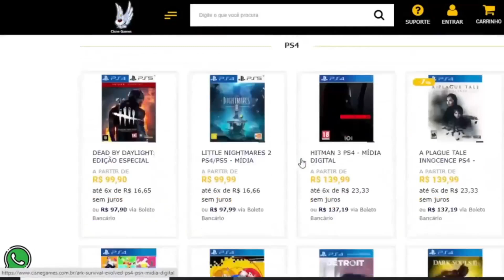CALL OF DUTY MODERN WARFARE 2 GRÁTIS NO PS4 !! P/TODOS LIMITADO !! Tekken 8 VINDO AÍ, Mais NOTÍCIA